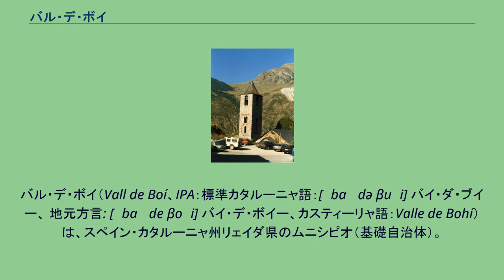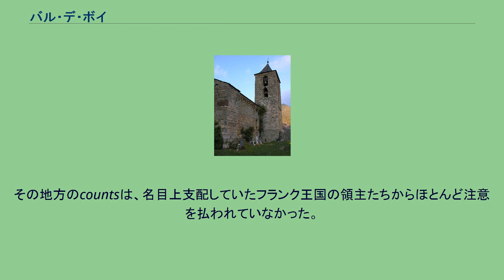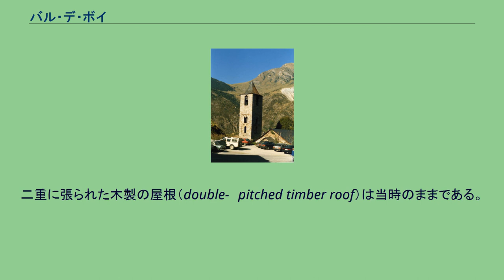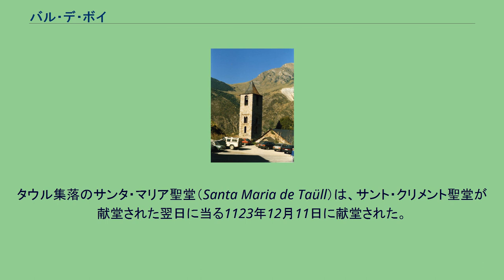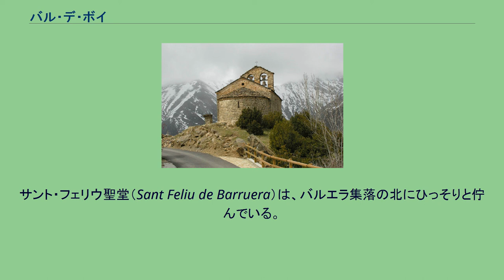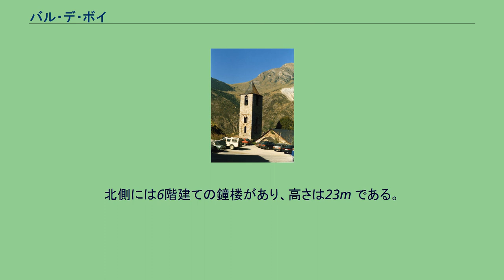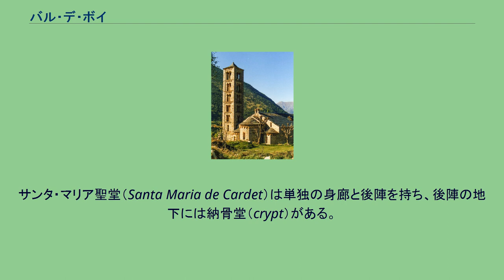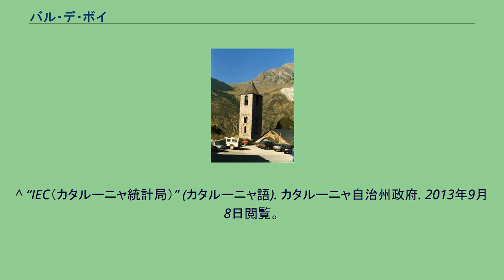バル・デ・ボイ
バル・デ・ボイ（Vall de Boí、IPA：標準カタルーニャ語：[ˈbaʎ də βuˈi] バイ・ダ・ブイー、 地元方言: [ˈbaʎ de βoˈi] バイ・デ・ボイー、カスティーリャ語：Valle de Bohí）は、スペイン・カタルーニャ州リェイダ県のムニシピオ（基礎自治体）。
名称はボイ渓谷を意味しており、この名前の側面の切り立った渓谷の名称でもある。
ピレネー山脈の稜線に当たるコマルカ・ダ・アルタ・リバゴルサの北東端に位置し、この地方の自治体としては最大の面積を有する。
自治体内の中心地区はバルエーラ（Barruera）地区にある。
この渓谷は9つの初期ロマネスク様式の聖堂群でよく知られており、ヨーロッパでも特にロマネスク建築が密集した地域を構成している。
そのため、2000年11月30日にユネスコの世界遺産に登録された。
ピレネー山脈で最も標高の高いスキーリゾートがこの渓谷のボイ＝タウル（Boí-Taüll）にあり、渓谷北東部はアイグエストルタス・イ・アスターニ・デ・サント・マウリシ国立公園に隣接している。
ムーア人によるスペイン占領は、ピレネー山脈にあるこの標高の高い渓谷を貫くには至らなかった。
この地方での最初のキリスト教集落は、9世紀に成立した。
その地方のcountsは、名目上支配していたフランク王国の領主たちからほとんど注意を払われていなかった。
人口は大半がバスク人だった。
谷は当初、トゥールーズ伯（Condado de Tolosa）領に属しており、後にリバゴルサ伯（Condado de Ribagorza）の所領となった。
11世紀にはパジャス伯（Condado de Pallars）の領するところとなり、12世紀にアラゴン王国領となった。
戦略的な要衝であったために、渓谷には多くの城が築かれたが、ほとんど現存していない。
渓谷の人口は中世を通じて相対的に少なかったが、銀の一大産地であったことは、当地の有力者たちがバルバストロやサラゴサの奪還を目指すカタルーニャの戦役に加わることを後押しした。
富の多くは11世紀から14世紀にかけての聖堂群の建造に費やされ、そこではロンバルディアから持ちこまれた新しい建築様式が採用された。
聖堂群は精巧な石造建築物であることと優雅な鐘楼を持つことが特色である。
教会から移転された壁画群は、バルセロナの国立カタルーニャ美術館に収蔵されている。
聖堂群の多くは、それが建造され献堂された11世紀ないし12世紀以降、今に至るまで宗教上の礼拝などに用いられつづけている。
そのうち以下に示す9つがユネスコの世界遺産に登録されている。
渓谷には、サライス村（Saraís）のサント・ジョレンス聖堂（Sant Llorenç）、タウル集落のサンタ・マルティ聖堂（Santa Martí）などそれ以外のロマネスク様式宗教建造物群の遺跡も残っている。
タウル集落のサント・クリメント聖堂 タウル集落（Taüll）のサント・クリメント聖堂は、1123年12月10日にロダの司祭（bishop of Roda）によって献堂された。
この聖堂はタウル集落からボイ集落への道のそばの小高い丘の上にあり、バル・デ・ボイの聖堂群の中では最大かつ最も保存状態の良いもので、芸術的価値も最も優れている。
聖堂は3つの身廊を持つバシリカ式聖堂として設計されており、それぞれの身廊は柱の並ぶ拱廊で仕切られ、端に半円状の後陣がある。
二重に張られた木製の屋根（double-　pitched timber roof）は当時のままである。
聖堂本体の南東部には、各階にアーチ状の窓がついている6階建ての鐘楼がある。
建物は花崗岩のブロックで組み立てられており、軽石で諸要素や窓が飾り付けられている。
ファサードは彫刻された壁と付け柱で飾られている。
全能者キリストの絵は、元々この聖堂のメインの後陣に描かれていたもので、ロマネスク美術の傑作のひとつとして知られている。
現在は国立カタルーニャ美術館に収蔵されている。
タウル集落のサンタ・マリア聖堂（Santa Maria de Taüll）は、サント・クリメント聖堂が献堂された翌日に当る1123年12月11日に献堂された。
サント・クリメント同様、3つの身廊を持ちそれ...